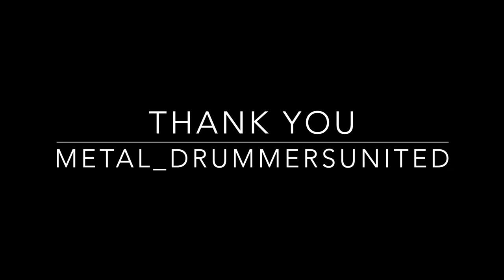Ghost Bath - Sanguine Mask - Chris Piette Live in Tampa 2022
Thanks to Metal_drummersunited for filming and sending this video over for use. Thanks to Ghost Bath for having me on the road with them! Go check out their remaining dates!

Thank you to my companies:
Gator Cases
Los Cabos Drumsticks
Czarcie Kopyto